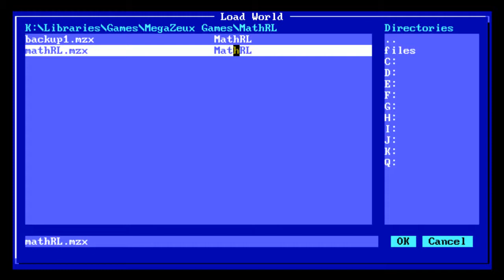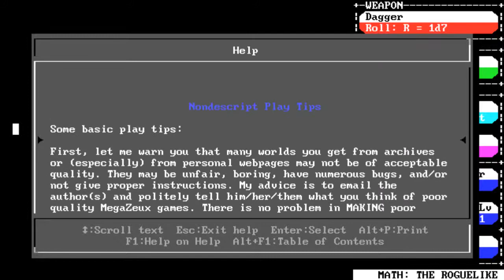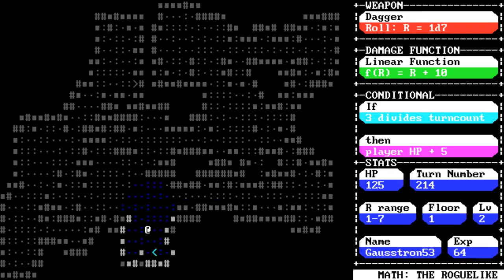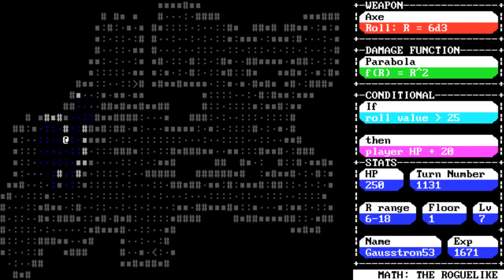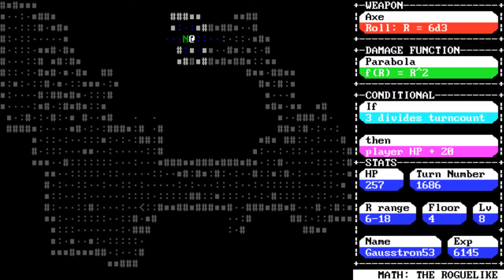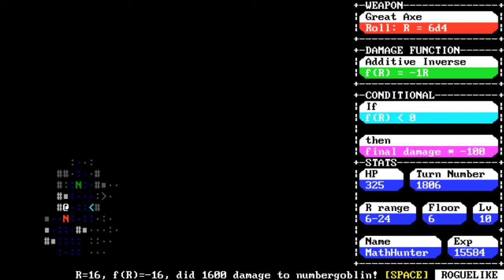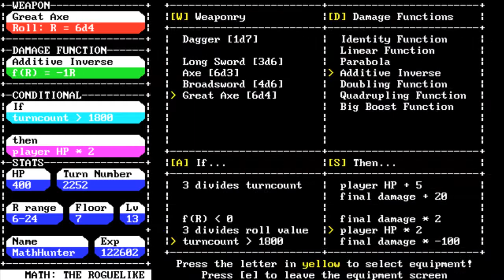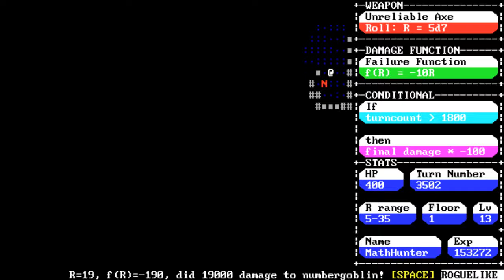Let's Play Math the Roguelike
Lately I've been receiving some requests from actual developers! This is awesome because in many ways I have been waiting for such things.

Math the Roguelike (or simply MathRL) is a game created by kkairos for a gaming engine called MegaZeux (or simply MZX). It was created for the 2010 7DRL challenge, so obviously I'm more forgiving when it comes to the game's entertainment and functional value. In short, it's a sweet concept (who doesn't love to solve math during video games) but lacks the ever-important refinement of balancing and appropriate use of features. Not that it isn't playable, but it's not something you would play after you beat it.

But I really, really think that the concept alone is enough to make this one a winner. Combined with the smooth UI and simple controls, this could be made into something far greater than it already is, and I imagine it wouldn't be a huge undertaking to do so. If nothing else, other developers can learn from the design choices made here.